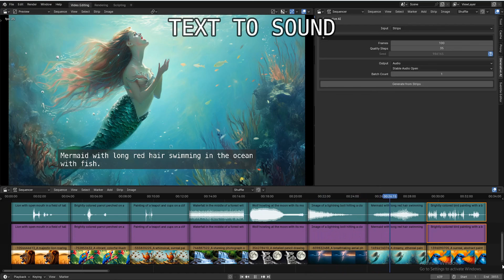Image to text to audio - Pallaidium w. Stable Audio Open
Stable Audio Open implemented in the free Blender add-on, Palladium, so now you can do ex. image-to-text-to-audio